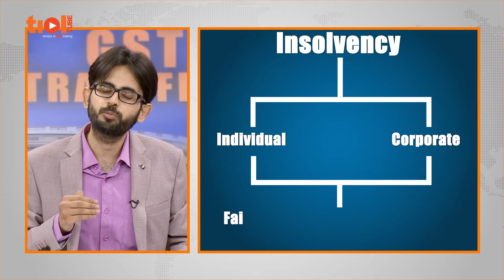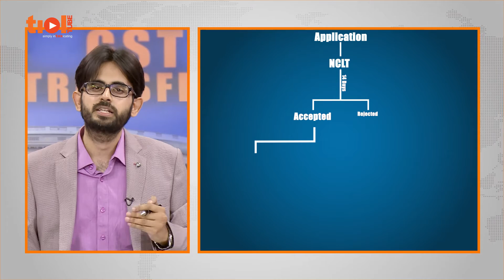Bankruptcy Law | Panel Discussion | A Silver Bullet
Simply inTAXicating

Every capitalized society has an uniform bankruptcy Code. With the Insolvency and Bankruptcy Code, 2016  finally becoming a reality, we have reasons to be optimistic. While the Code has drawn influence from insolvency laws in developed jurisdiction, the Indian challenges are unique and complex. The crucial question is can the new law do away the legacy of long drawn litigations? Can the Code preserve the economic value of the assets? Is it going to ensure speedy recovery which is non-existent in the current set up?

To discuss these aspects and the possible practical challenges in implementation of the Code, we invited three distinguished guests: Ms. Maneesha Dhir, Founder and Managing Partner, Dhir & Dhir Associates, Mr. Anil Bhardwaj Secretary General, Federation of Indian Micro and Small & Medium Enterprises, and Dr. Risham Garg, Assistant Professor, National Law University, Delhi. The discussion was moderated by our Senior Legal Editor, Sudipto Banerjee.